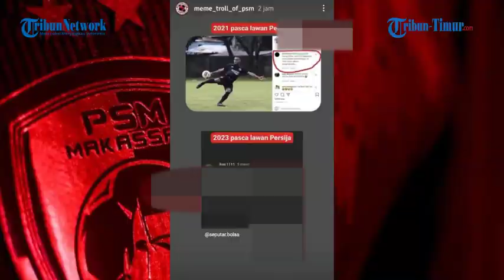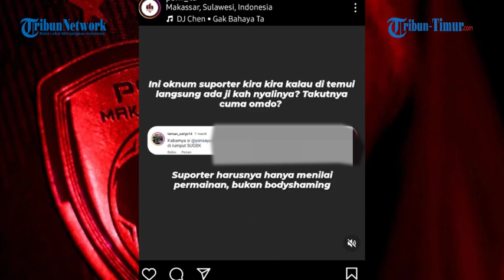TERLALUUU, Tak Terima Timnya Imbang, Suporter Persija Bully Pemain PSM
TRIBUN-TIMUR.COM - Tak Terima Timnya Imbang, Suporter Persija Bully Pemain PSM